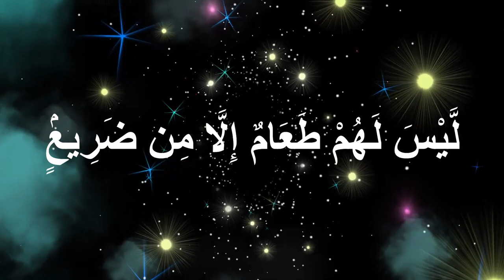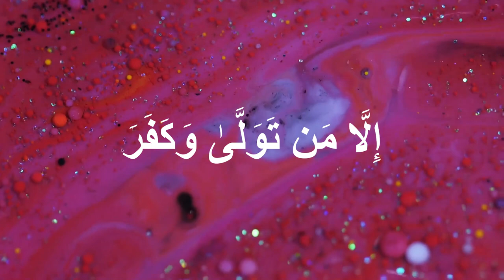Quran: 88. Surat Al-Ghashiyah (The Overwhelming)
Al-Ghāshiyah (Arabic: الغاشية, “The Overwhelming”, “The Pall”) is the 88th chapter (surah) of the Qur'an, with 26 ayat or verses. The surah's topics are Paradise, Hell and the miracle of the creation of all things by God.